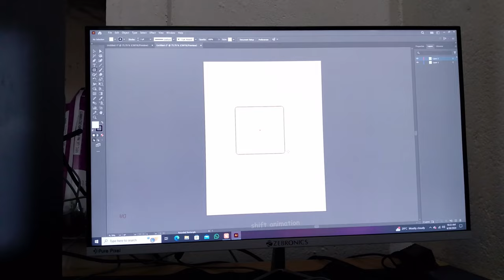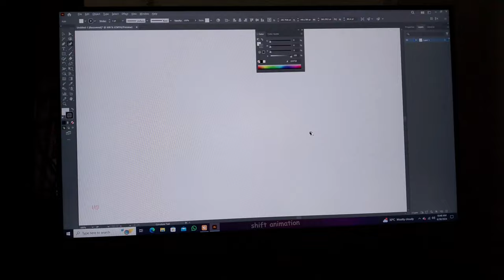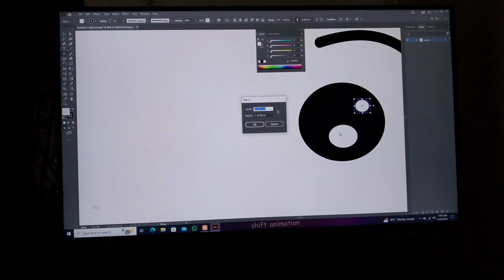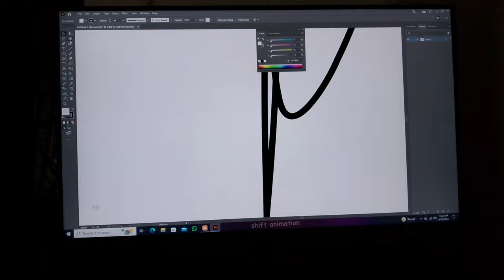how I create my animation videos part-1| Illustrator & After effect tutorial